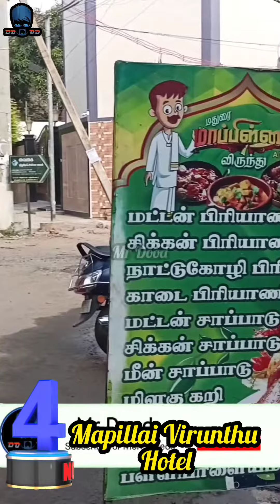💥🤩மதுரை 2022❗ Top 5 Food Hotels😍must watch🥳⁉️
Mr Dood😎

✨நமது சேணலில் மதுரை உணவு🍲, மதுரை சிறப்பு🍝,தமிழ்நாடு சுற்றுலா🌏,இந்தியா சுற்றுலா🌎,தெரு உணவுகள்🍦,படங்கள்📽️,படங்கள் சிறப்பு பார்வை🎥 மற்றும் வேலை வாய்புகள்👨‍🎓.

✨அணைத்து விதமாண  வீடியோக்கள் போஸ்ட் செய்யப்படும்.📬

✨All different content videos upload in this channel✌️.

✨அணைவரும் நமது சேணலை சப்ஸ்க்ரைப் பண்ணி ஆதரவு தருமாறு கேட்டுக் கொள்கிறோம்.🙏